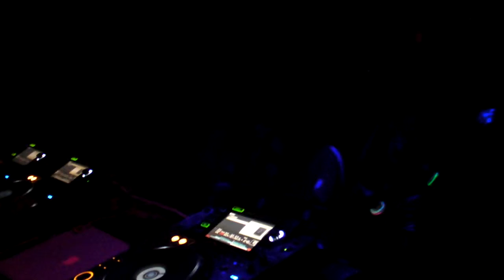20120407 06S FABIO 09